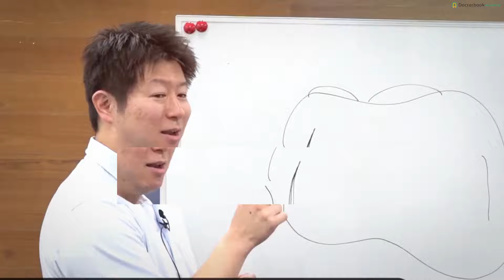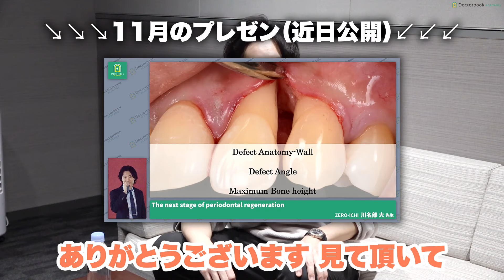【歯周病×矯正丨川名部大先生が語る世界のペリオオルソシナジー】医学部入学を決めた柳沢先生の決意とは？│柳沢哲秀デンタルチャンネル⑤川名部大先生 Part1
歯周病×矯正＝ペリオオルソ。
近年、世界的なトピックスになっているペリオオルソについて、川名部大先生からお話しを伺いました。
柳沢哲秀先生からは、医学部への入学を決意した理由を語っていただきます。

シリーズ紹介……ゲストの歯科医師としてのキャリアや考えてきたこと、今考えていることを柳沢先生がざっくばらんに聞いていきます。
歯科とは無縁の方でも、きっと歯医者に興味が持てる…若い歯科医師はきっと希望が持てる…そんな動画を目指します☺️

【Doctorbook academy】
6万人超の歯科医療従事者が集う、歯科最大級の動画メディア🎥
歯科界のオピニオンリーダーの知見を共有するオンラインプラットフォームです✨